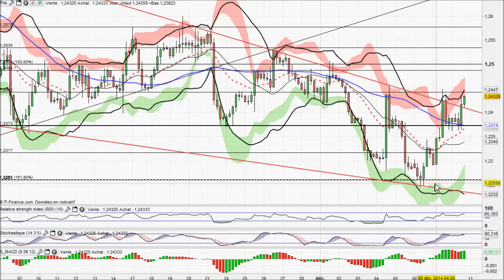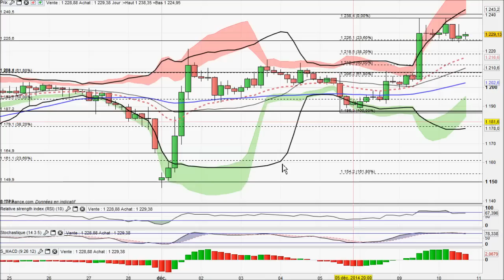Analyse technique Forex et Matieres Premieres du 10-12-2014 par boursikoter